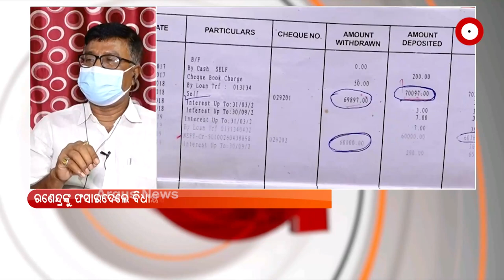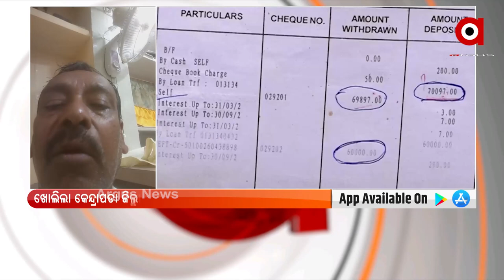ପ୍ରଶ୍ନକାଳ : ଚୋରିର ପ୍ରମାଣ | Argus News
ପ୍ରଶ୍ନକାଳ : ଚୋରିର ପ୍ରମାଣ